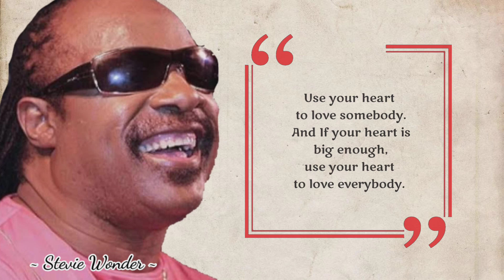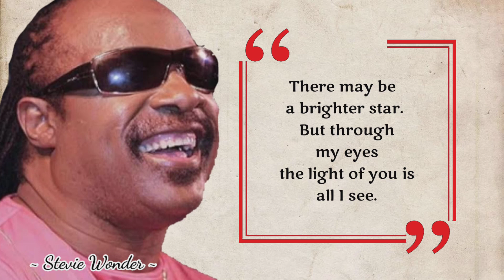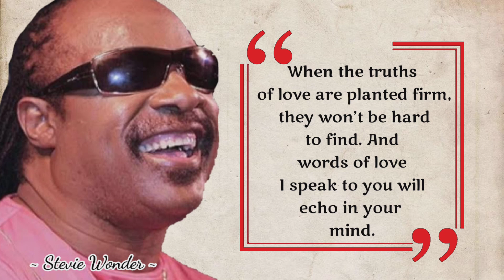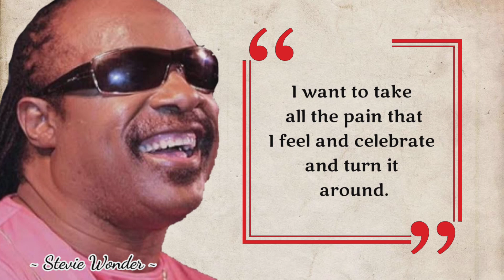15 STEVIE WONDER QUOTES ON MUSIC, LOVE AND LIFE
Stevie Wonder is an American singer-songwriter, musician, multi-instrumentalist, and record producer. He is considered one of the most critically acclaimed and commercially successful musical artists of the late 20th century. A child prodigy, he signed his first contract at the age of 11 with Motown's Tamla label. Some of his famous works include 'I Just Called To Say I Love You', 'Superstition', 'Signed, Sealed, Delivered I'm Yours', 'Songs in The Key of Life', 'You Are The Sunshine of My Life' , ' and much more.

Stevie Wonder adalah penyanyi-penulis lagu, musisi, multi-instrumentalis, dan produser rekaman Amerika. Dia dianggap sebagai salah satu seniman musik yang paling mendapat pujian kritis dan sukses secara komersial di akhir abad ke- 20. Seorang anak ajaib, dia menandatangani kontrak pertamanya pada usia 11 tahun dengan label Tamla Motown. Beberapa karyanya yang terkenal termasuk 'I Just Called To Say I Love You', 'Superstition', 'Signed, Sealed, Delivered I'm Yours', 'Songs in The Key of Life', 'You Are The Sunshine of My Life', ' dan masih banyak lagi.